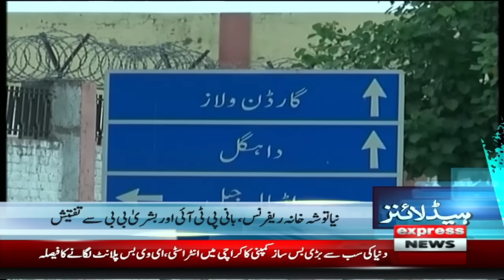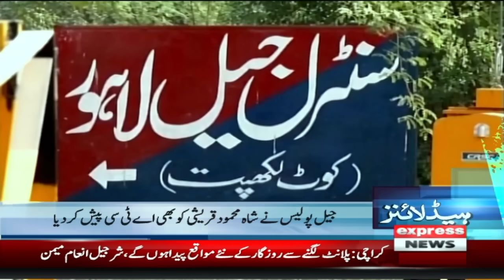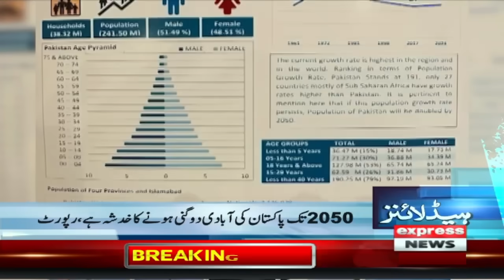PTI Ban | Big News From Court | News Headlines 4 PM | Pakistan News